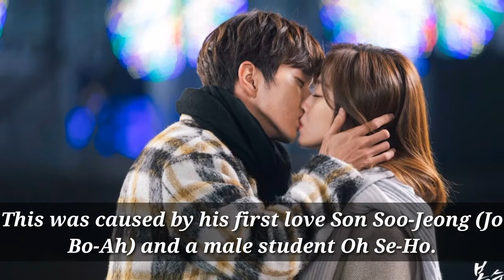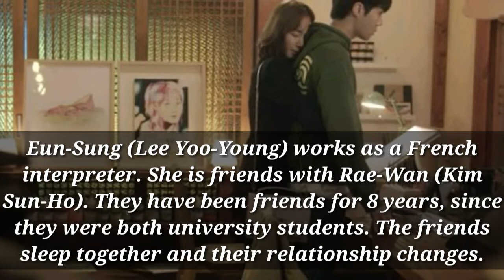7 Underrated Romantic Comedy Korean Drama - Rom-Com K-Drama That You Must Watch In 2019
In this video I already listed all 7 Korean Dramas underrated that you might have watch in 2019.

This channel is open for any suggestions regarding with what cover to put in it.